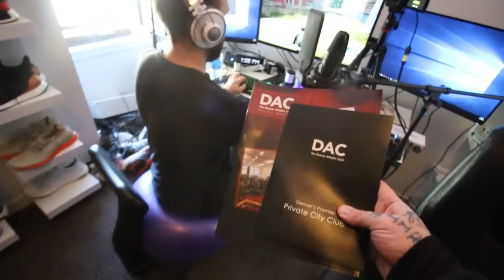The Best PUBG Reaction Ever?! + We may have lost him to NIKE!?